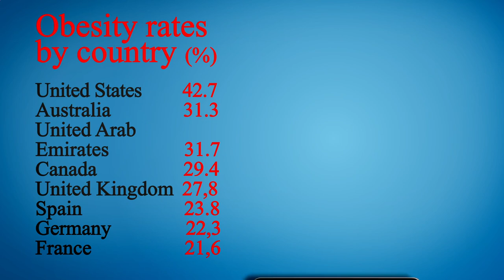Restaurant in Area Near Me - Restaurants in Area Near Me - Manhattan 10027, New York County, NY, US